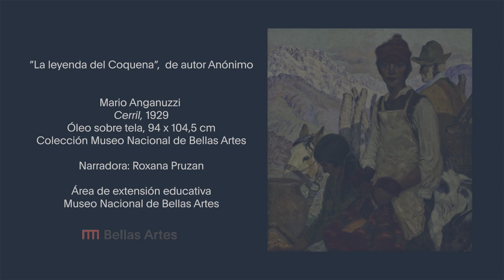Cuento para chicos: "La leyenda del Coquena" (anónimo)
BellasArtesEnCasa propone narraciones en diálogo con la colección del Museo. En este caso, les presentamos la obra "Cerril", que realizó el artista argentino Mario Anganuzzi en 1929. El pintor centró su producción en las provincias de Mendoza y La Rioja, creando escenas descriptivas del costumbrismo regional. El protagonista de esta leyenda se encuentra con El Coquena, protector de los animales, y éste le concede un deseo. Los invitamos a escuchar y descubrir esta linda historia, de esas que viajan de boca en boca.

Mario Anganuzzi, "Cerril", 1929, óleo sobre tela, 94 x 104,5 cm. Colección Museo Nacional de Bellas Artes.
Relato: “La leyenda del Coquena”, de autoría anónima
Narradora: Roxana Pruzan
Edad sugerida: 4 a 10 años

Actividades para hacer en casa:
-En esta obra se observan personas, animales y el paisaje donde se desarrolla la escena. ¿Qué colores se destacan? ¿Qué animales podés descubrir? ¿Qué época del año será? ¿Por qué?
-Mario Anganuzzi disfrutaba de pintar al aire libre. Si vivís cerquita de alguna plaza o paisaje con montañas, ríos, o en algún otro lado, podés llevar tus materiales para pintar.
-“La leyenda del Coquena” tiene origen en el norte de nuestro país y se divulgó por todas partes. Podés buscar las diferentes versiones de la leyenda para ver las diferencias y similitudes con la que escuchás en este relato.
-El Coquena, según la leyenda, viste un poncho y ojotas, es bajito y usa sombrero. ¿Te animás a dibujarlo?
-Te proponemos inventar en familia otra historia que tenga al Coquena, protector de los animales, como protagonista.
-En nuestro museo hay otras obras con animales y lindos paisajes. Te invitamos a visitarnos y descubrirlos en familia.